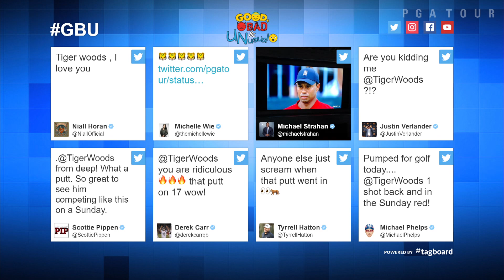Tiger great again? Celebrities, fans chime in & Scott plays with kid’s clubs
Tiger Woods blew up the Internet and almost notched his 80th win. PGA TOUR host Teryn Schaefer recaps the Good, Bad & Unusual from a crazy week in golf at the Valspar Championship, which included Tiger in the solo lead, everyone losing their minds and some unusual moments with Trey Mullinax playing from a tent and Adam Scott with kid’s clubs.